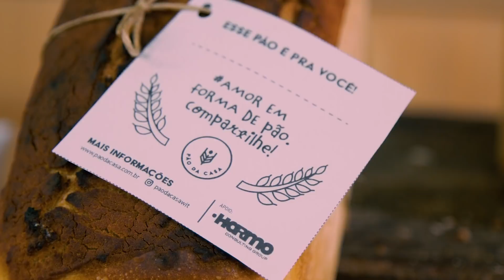Pão para Compartilhar (Tiger Bread) | Receita fácil para iniciantes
O Tiger Bread, também conhecido como Pão Tigre ou Pão Leopardo, é uma receita simples e que não exige muita experiência. Nesse vídeo você vai descobrir as vantagens de uma fermentação longa, o que ajuda a desenvolver sabor e aroma do pão. E não se esqueça, se for fazer a receita, faça dois pães ao invés de um e compartilhe com alguém perto de você. Faça parte de nossa campanha!

Receita
1kg farinha de trigo (6 xícaras)
20g sal (1 colher de sopa)
10g fermento biológico seco (1 pacotinho ou 1 colher de sopa)
600g a 650g água (2 xícaras e 1/2) (água morna se estiver frio / água fria se estiver quente)

Método:
1. Misture todos os ingredientes
2. Amasse bem (cerca de 20 minutos)
3. Divida a massa ao meio e deixe descansar cerca de 15 minutos.
4. Modele os pães e coloque em formas untadas. Pincele azeite de oliva e cubra com um pano úmido.
5. Leve à geladeira por cerca de 8h a 16h.
6. Retire da geladeira.
7. Prepare a cobertura e espalhe sobre o pão:

Receita da cobertura:

100g farinha de arroz (ou fubá) (1/2 xícara)
5g de fermento (1/2 colher de sopa)
¼ colher chá de sal
1 colher de sopa de açúcar
½ colher sopa de óleo (eu usei óleo de gergelim)
100g /ml água morna (um pouco menos de ½ xícara)

8. Asse por aproximadamente 40-45min em forno pré-aquecido a 240C
9. Deixe esfriar
10.

Apresentação: Rene Seifert (@paodacasawit)
Direção: Thiago Couto (@thiago_caminhotv)
Produção: Vanessa Seifert
Produtora: Caminho Comunicação